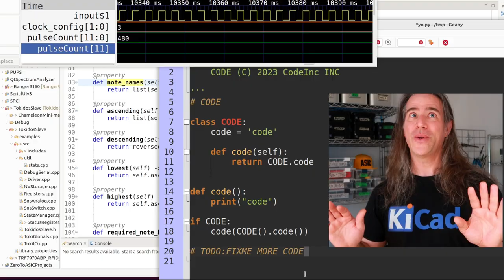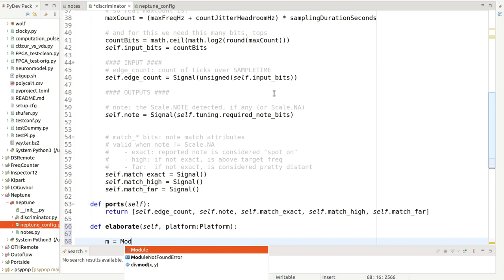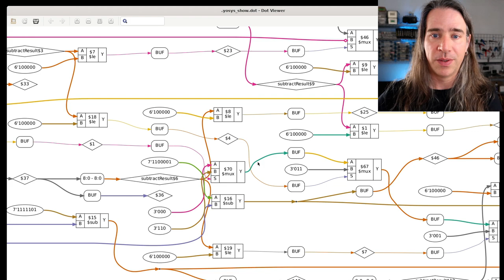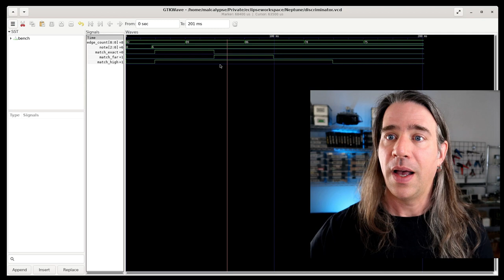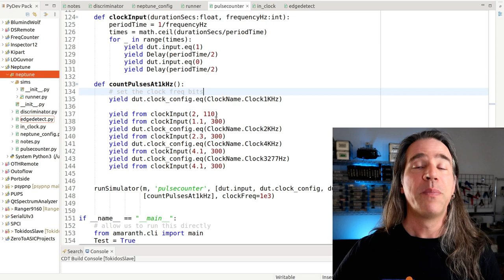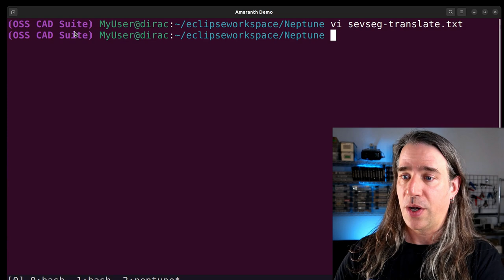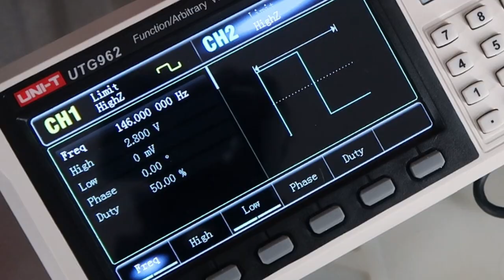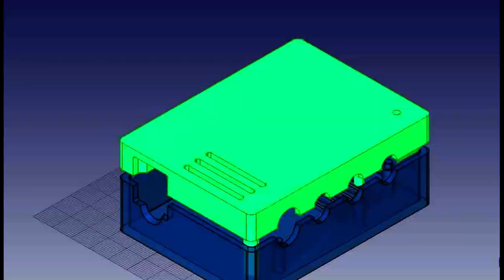Python to HDL: full Amaranth walkthrough to FPGA and ASIC GDS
We get from design to FPGA/ASIC in this complete walk-through of implementation using the Amaranth language in Python. Part 2 of project Neptune, where a digital logic hardware frequency discriminator is used as a guitar tuner.

The previous video actually describes the project and this one shows how I complete a small but non-trivial project in a single day thanks to the power of Python and Amaranth.  The built-in simulation is used to validate modules and inspect traces with gtkwave and the whole thing spits out Verilog that is tested on a Lattice FPGA.  Finally, I try and squeeze it into the space afforded by a tinytapeout slot, so it can be produced as a real integrated circuit at low cost.

I got introduced to Amaranth (nee nMigen) with Robert Baruch's excellent series on creating a 6800 CPU with it--it's was worth the time